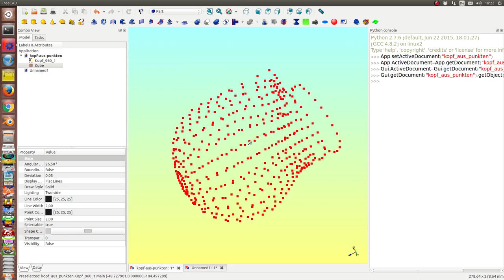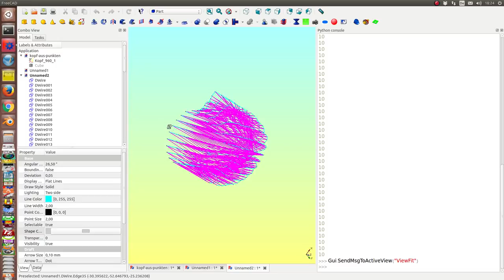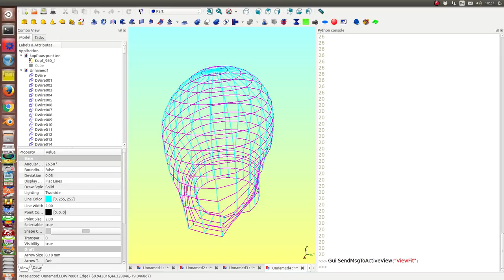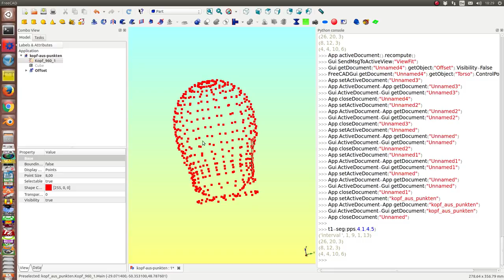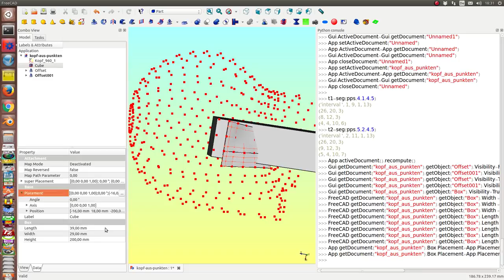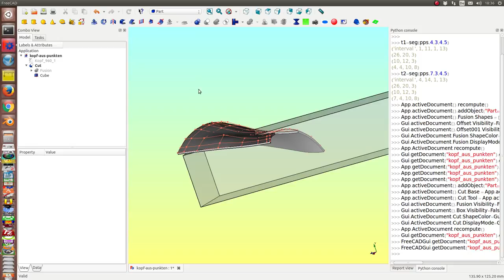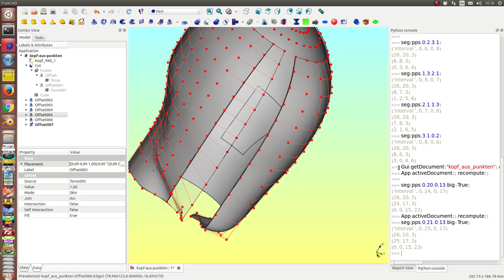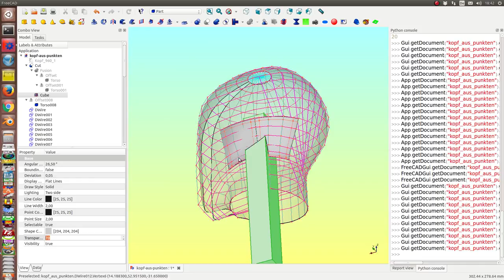nurbs for a head model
create a model based on a point cloud